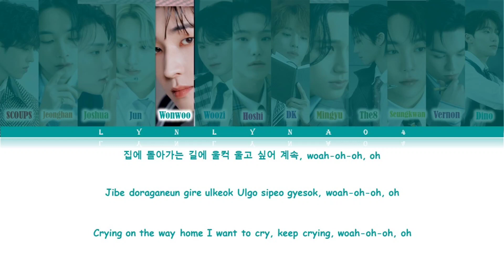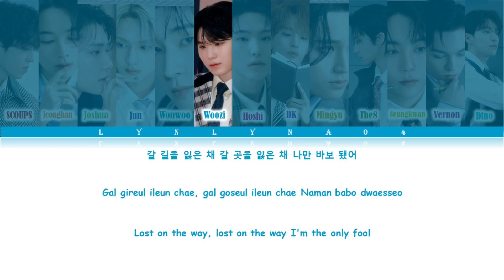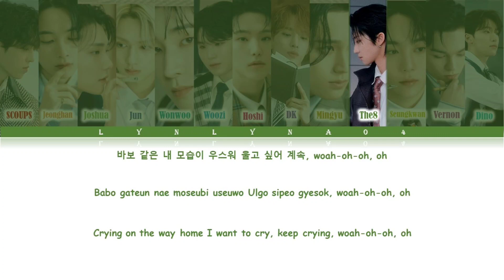SEVENTEEN (세븐틴) — 'F*ck My Life' Color Coded Lyrics Han|Rom|Eng